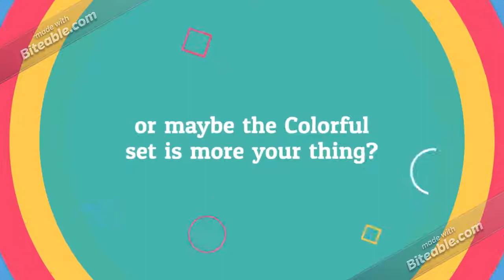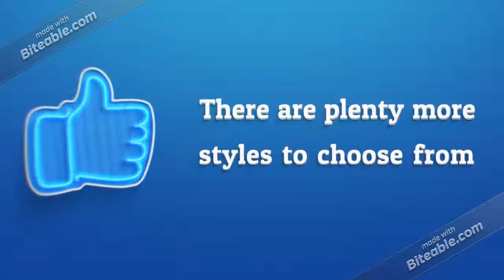Video Graphics (copy)